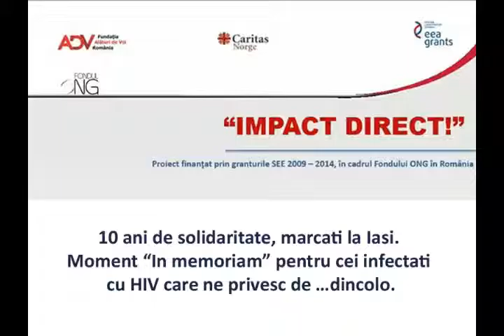Liviu Scutaru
Modest dar foarte bun colaborator, dl Liviu Scutaru, asistent social in comuna Focuri, Iasi, este unul dintre asistentii de comuna care a dus dus constant informatie dinspre ADV Romania spre mediul rural. 11 ani de munca impreuna ne-au facut ca, in cadrul Galei “10 ani de solidaritate”, organizata de ADV Romania la Iasi, in 2 decembrie 2015, sa ii aducem multumiri.

Eveniment derulat prin proiectul „Impact Direct” implementat de ADV Romania si finantat prin granturile SEE 2009 – 2014, in cadrul Fondului ONG in Romania.

Pentru detalii privind proiectul, poate fi contactata dna Mihaela Munteanu, director de dezvoltare si comunicare ADV Romania (tel.